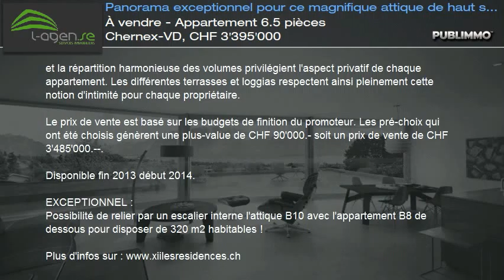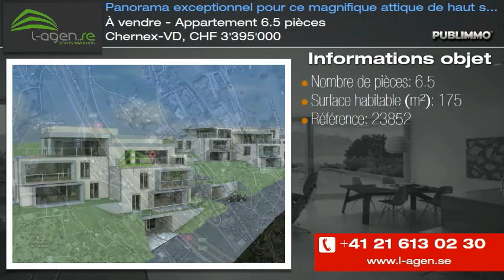À vendre - Appartement 6.5 pièces Chernex-VD, CHF 3'395'000